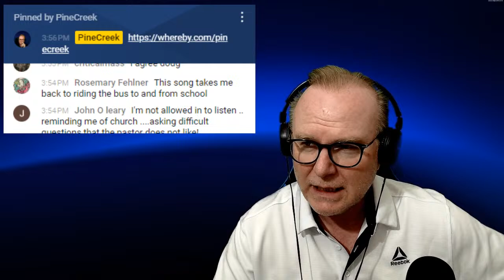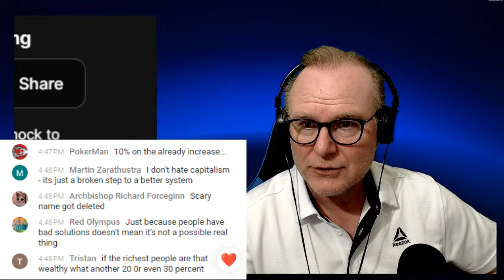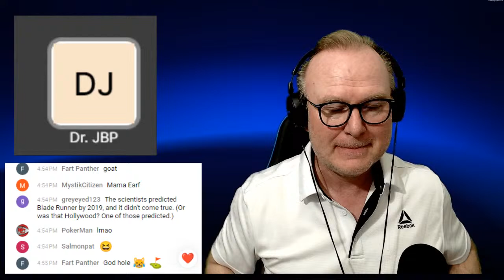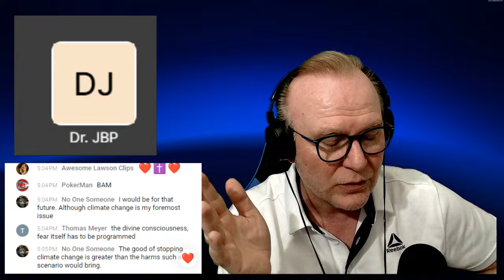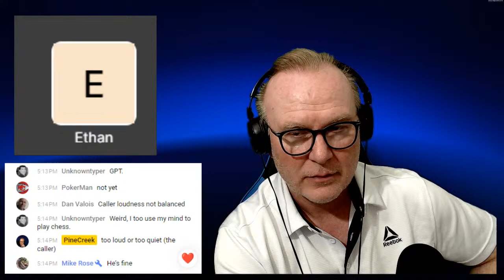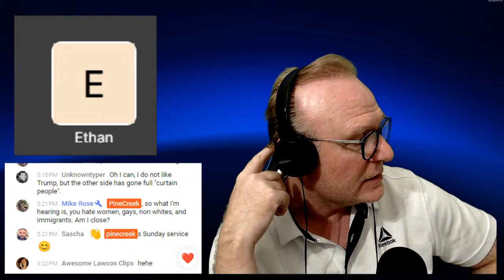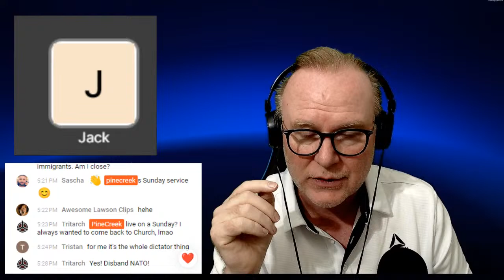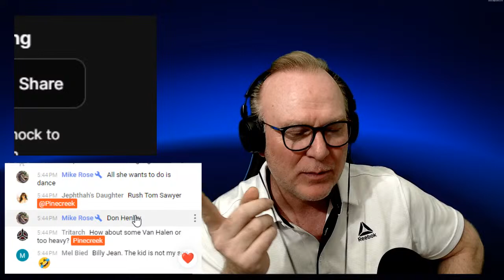What's your opinion of the Peterson/Destiny "talk"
00:00 who do you like more Peterson or Destiny?
3:00 Doug's liberal friend calls in
55:13 Jordan Peterson calls in
1:16:13 Ethan calls in (AI)
1:32:33 Jack calls in (abortion)
1:53:55 Sterling calls in (rights vs legality)